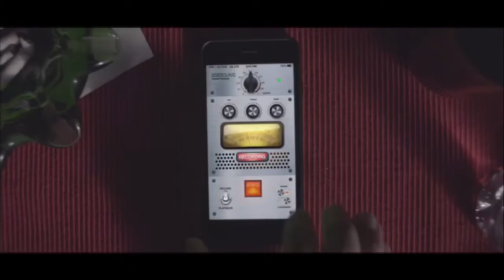Llega a New York la película sobre Jack Veneno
Llega a New York la película sobre Jack Veneno: “VENENO Primera Caída: El Relámpago de Jack”. El filme protagonizado por Manny Pérez será estrenado el 13 de abril en varias salas de cines de los cinco condados, New Jersey y en varios estados de la nación Americana.  Por José Zabala  New York-  La tan esperada película que relata la vida del icónico luchador dominicano y “Campeón de la bolita del mundo” Jack Veneno,  llega a New York generando muchas expectativas dentro de la comunidad latina de la gran urbe por tratarse de la historia de una leyenda de la Republica Dominicana.  El filme protagonizado por Manny Pérez será estrenado el 13 de abril en varias salas de cines de los cinco condados de la gran manzana, New Jersey y en otros estados de la nación Americana.
Según  el destacado medio El Nuevo Diario, se trata de “una película de pelo en el pecho, que viene a tirarse desde la tercera cuerda para caer en el corazón de los dominicanos”. La cinta es dirigida por Tabaré Blanchard y protagonizada por el destacado actor dominicano Manny Pérez (el mismo de “La Soga”), con un guion de Riccardo Bardellino y Taba Blanchard y la participación  grandes  actores. “Jack Veneno es el papel más importante que he realizado en mi carrera. Como actor es el reto más grande en mi carrera y es un gran honor para mí. Me crie viendo a Jack Veneno que una leyenda que todo el mundo conoce. Un hombre intelectual e inteligente.  Es una película bien realizada y estoy muy contento con ese gran trabajado. Vamos a celebrar lo que es nuestra historia con esta película. Debemos todos los dominicanos y latinos salir apoyar esta gran película porque va a definir el futuro de las demás películas que se puedan presentar en New York”, dijo Manny Pérez en Al Día TV Más.

La película está inspirada en la vida de uno de los personajes de la cultura dominicana y leyenda de la lucha libre, Jack Veneno. El filme de época que promete cumplir con las expectativas del público, se tomó su tiempo de post producción para lograr brindar un cine de calidad y marca país que muestra la cultura de la lucha libre de los años 60´s y 70´s como entretenimiento en la República Dominicana.